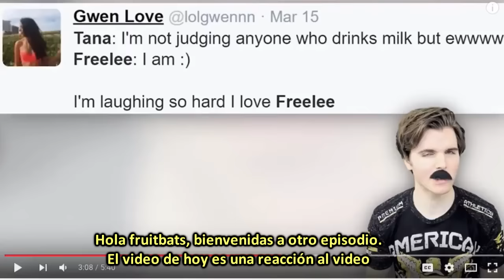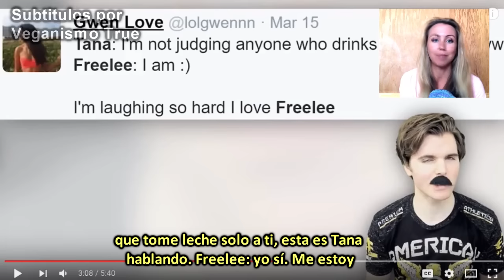Reacciono al video de Onision sobre el drama con Tana